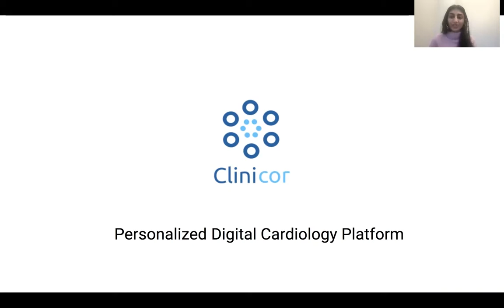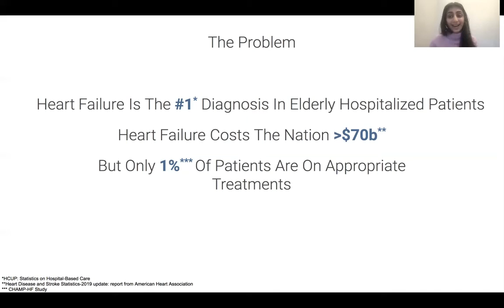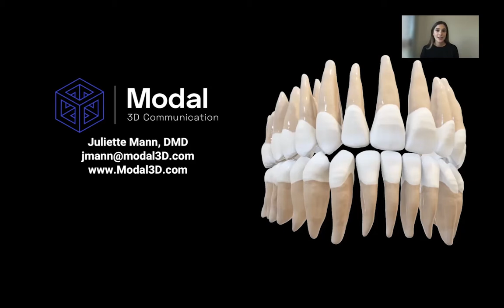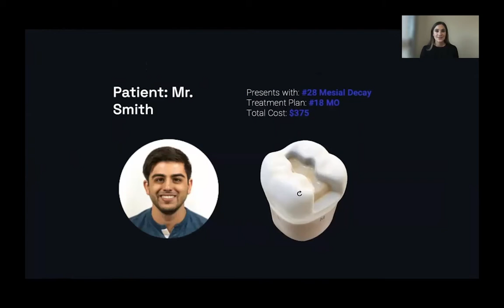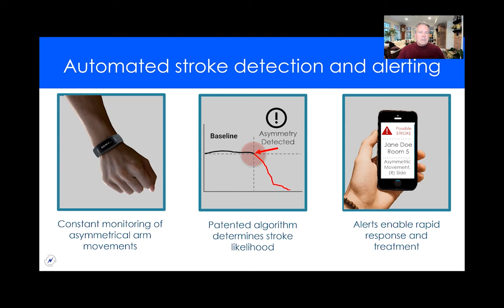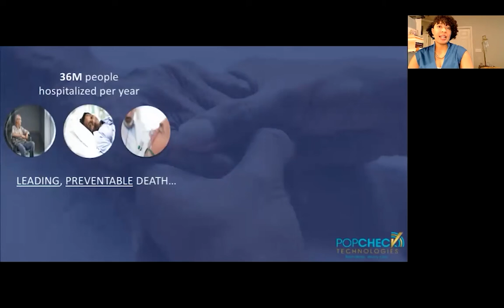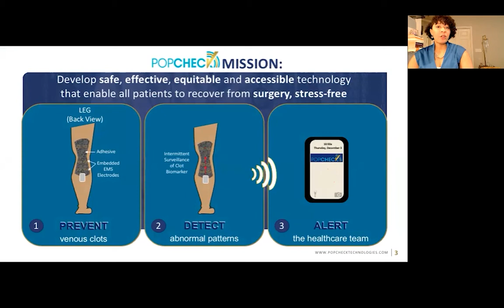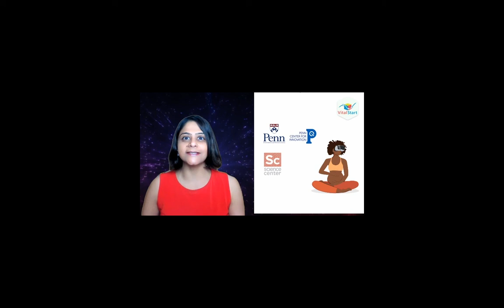Launch Lane 2021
About Launch Lane
Launch Lane helps tech and tech-enabled startups transition from prototype to sales and customer acquisition. The accelerator utilizes an anonymous application to de-bias the selection process. This proven methodology has resulted in over half of our participants being women or minority-led and with 85% of participants still in business.

About the University City Science Center:
The University City Science Center is Philadelphia’s premier catalyst of entrepreneurial activity, healthcare innovation, and economic growth. Established in 1963, the nonprofit has been recognized by The Brookings Institution as a best-in-class investor, mentor, and economic development partner for young technology companies. Working alongside industry partners and leading research and academic institutions across the globe, the Science Center has supported over 1,000 early-stage companies. Today, the organization advances healthcare innovation from idea to the marketplace through startup support services, allocating capital, gathering the innovation community, and building inclusive STEM pathways for Philadelphia youth and adults.

Get Science Center news, events, and more straight to your inbox